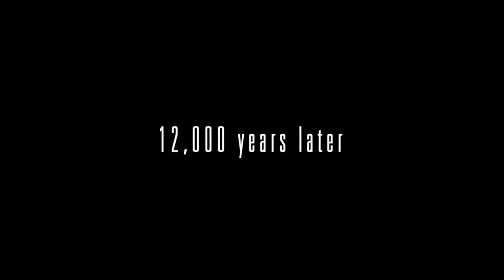River Flies To The Tardis | The Time Of Angels | Doctor Who